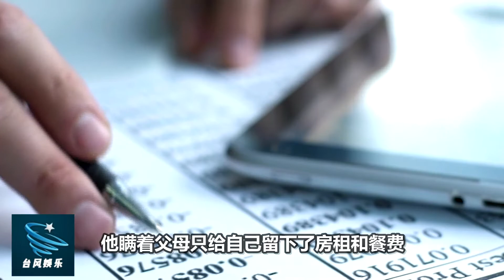拒绝章泽天的富二代，选择泰国首富孙女，豪车让王思聪看了都心动